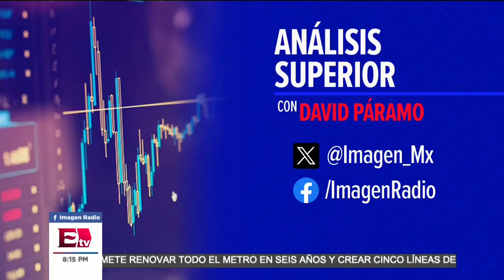Concamin insta a México a Acelerar la Productividad y Sostenibilidad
Alejandro Malagón, Presidente de la Concamin, destaca la urgencia de aumentar la productividad y sostenibilidad en México para capitalizar la oportunidad del nearshoring.